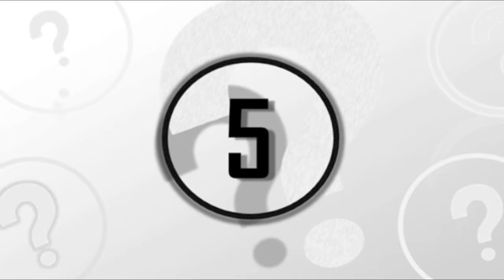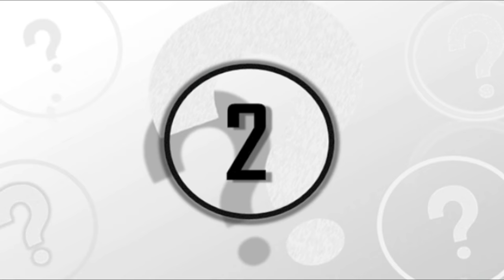5 Creepy Poltergeist Footage Caught On Tape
5 creepy poltergeist caught on tape. These 5 clips are believed to show poltergeists caught on video.

Number 5 - Party Shop Poltergeist

Number 4 - Carlisle Castle Hotel Poltergeist

Number 3 - Shopping Cart

Number 2 - Poltergeist Caught On Surveillance

Number 1 - Poltergeist In The Attic